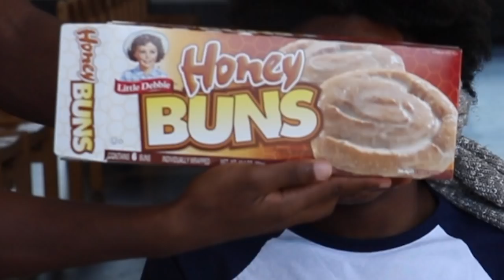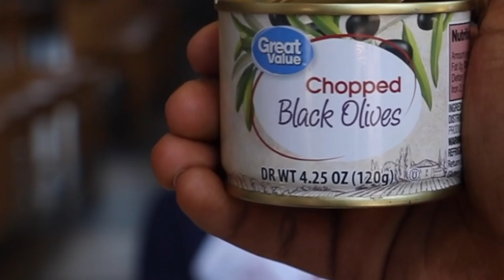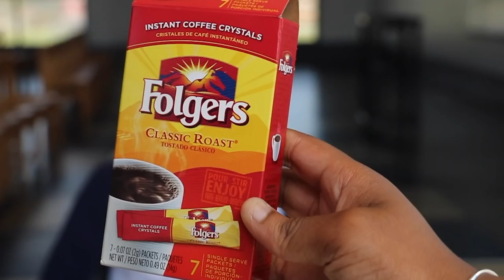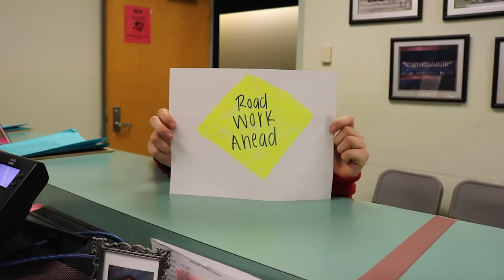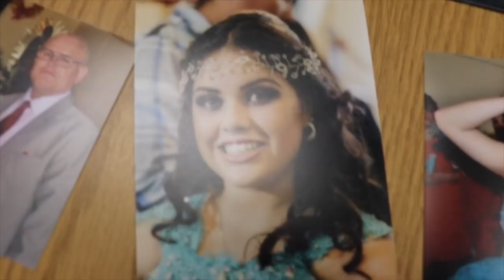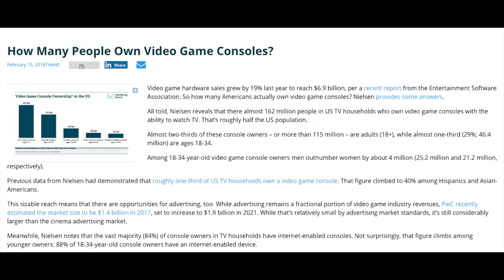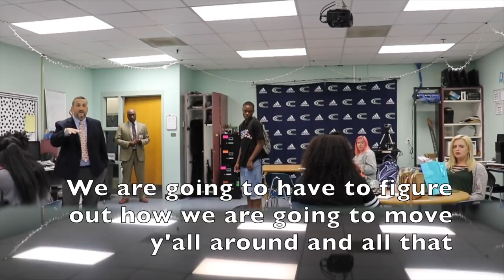Keeping Up with Clay-Chalkville: Episode 2.2 (9.21.2018)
Episode 2.2: YouTube
All videos in this episode were edited and produced by students in the 5th block Broadcast Journalism class at Clay-Chalkville High School.